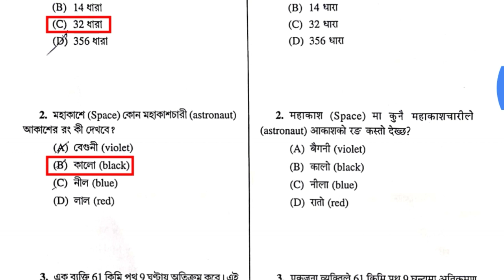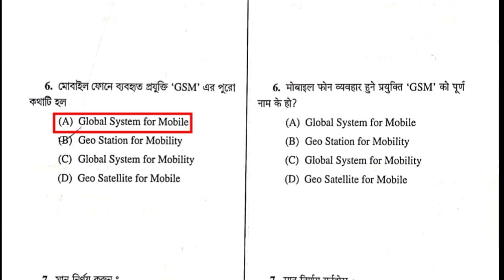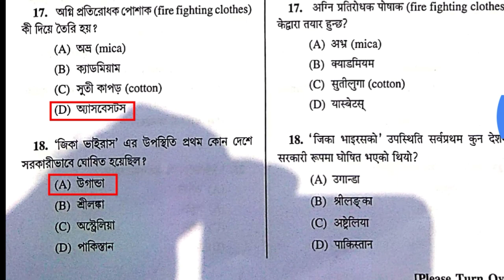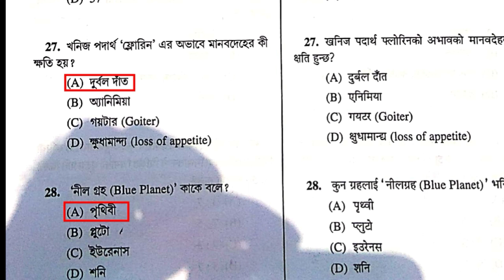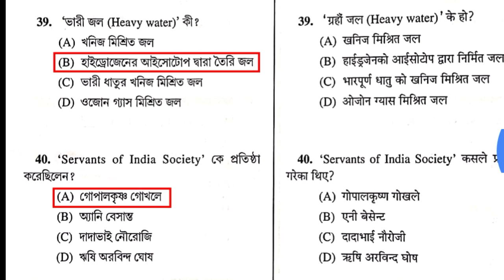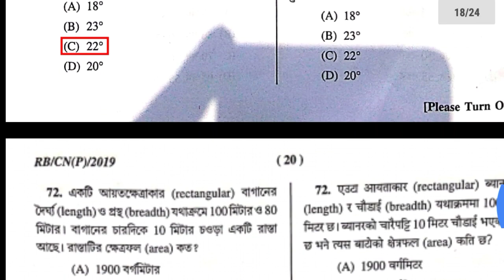Wb Police Constable Preliminary Exam 2019 (Answer Key) | Download Answer Key PDF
Wb Police Constable Preliminary Exam 2019 (Answer Key) | WBP Constable Exam Question.